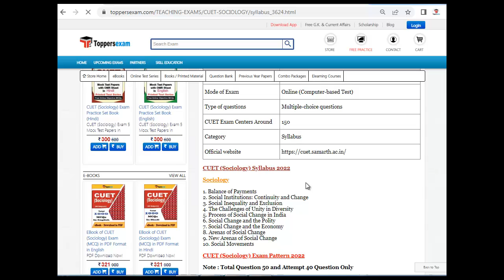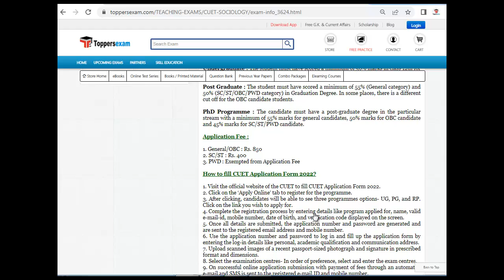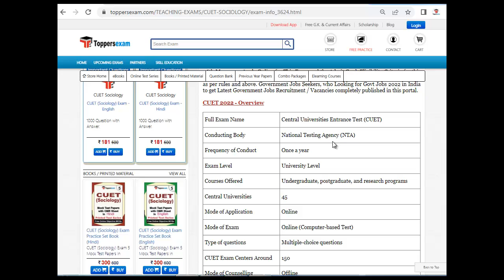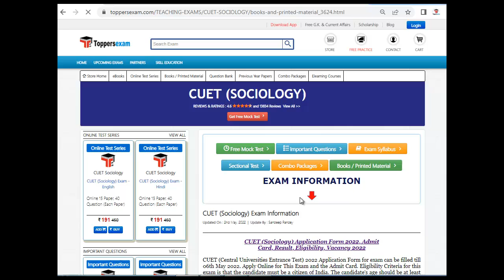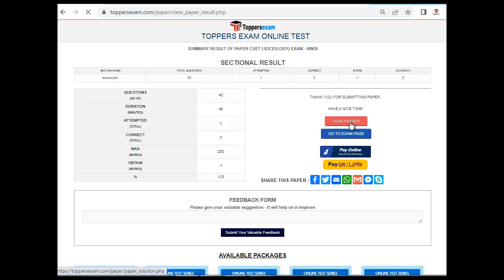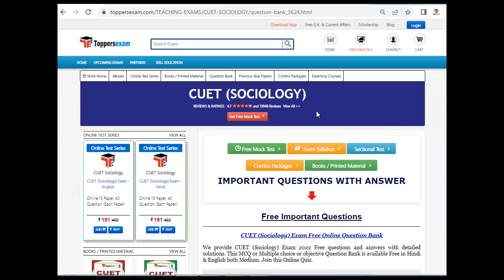Previous Year Paper For CUET SOCIOLOGY 2022 | Free Mock Test | Solved Paper | Study Material | MCQ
CUET SOCIOLOGY Exam 2022 Detailed, Update Syllabus & Pattern. For Preparation of  CUET SOCIOLOGY 2022 we Provide Books, eBooks, Booklet, Sample Paper, Solved Paper, Printed Material, Mock test, MCQ, Practice Set, Exam Pattern , Previous Year Paper,  Important Questions, Questions and Answers, Preparation Tips & Strategy CUET SOCIOLOGY 2022 Exam , Study Material and More at Toppersexam.com